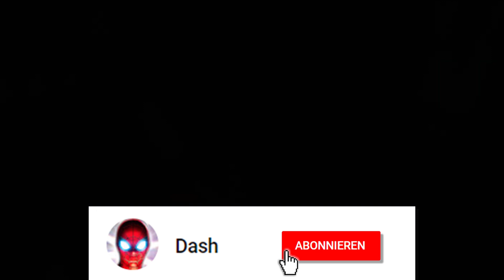Thanos ZERSTÖRT Die ERDE In AVENGERS ENDGAME!